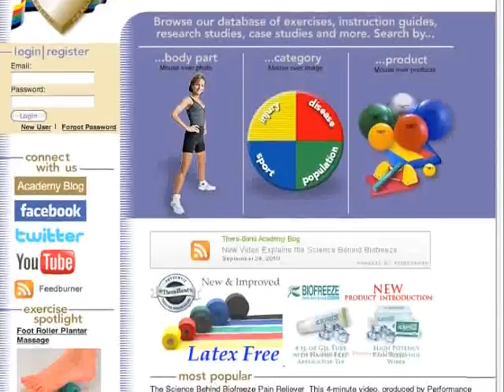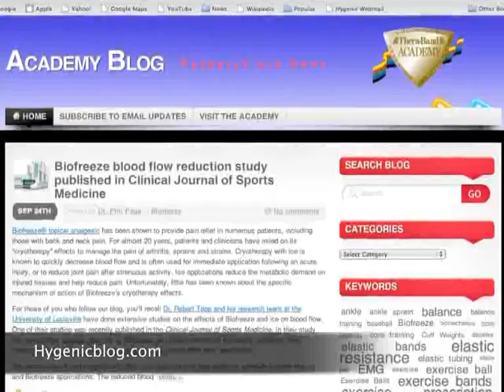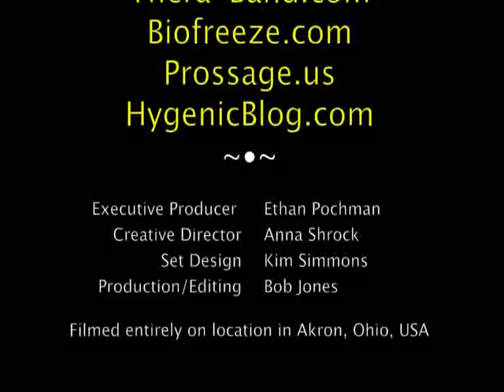What is the Thera-Band Academy & TRAC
This interview with Dr. Phil Page, Director of Clinical Education and Research for Thera-Band Academy, describes how the Academy and the Thera-Band Research Advisory Committee help support evidence-based practice.